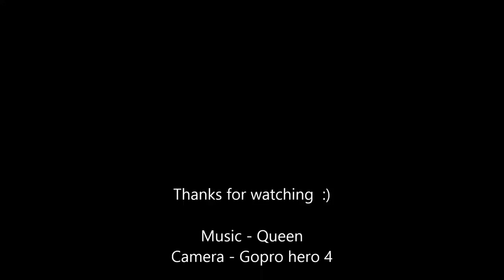Chadwick Lakes Malta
TBS Discovery flight